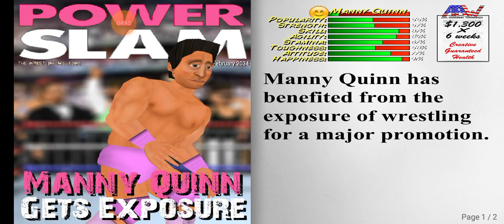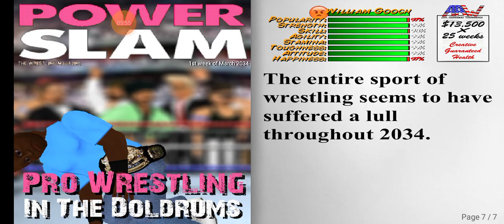William Gooch vs Manny Quinn.